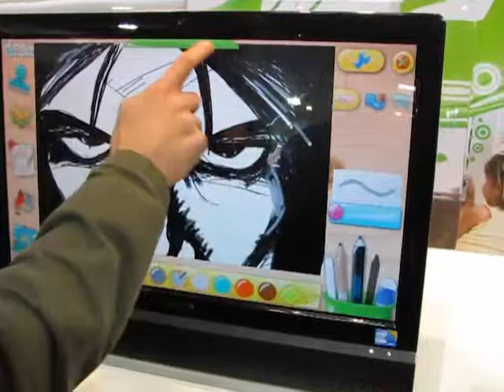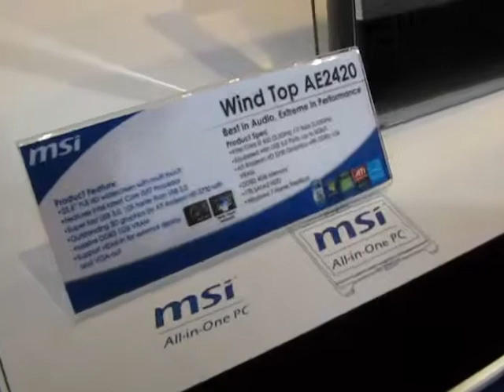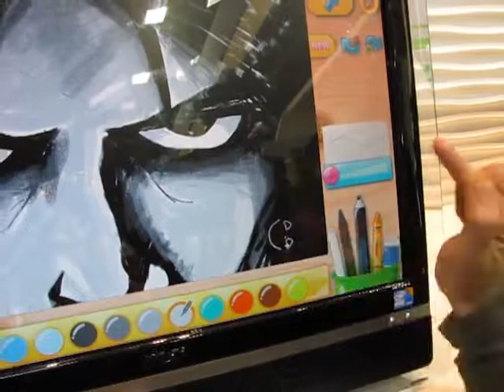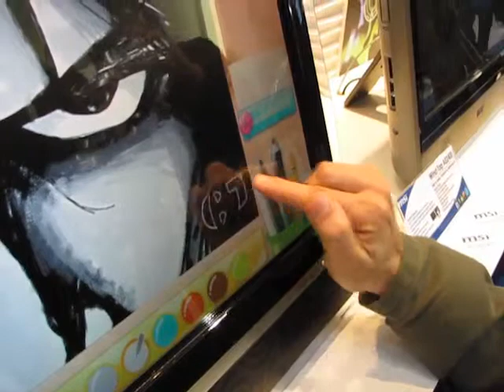MSI AE2400: Umělecké dílo od Nedima Hadzicoviče - CeBIT2010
Redaktor Nedim Hadzic ze serveru Fudzilla.com využil čekání na schůzku se zástupcem společnosti MSI na IT veletrhu CeBIT 2010 tím, že se zastavil v části věnované dotykovým All-in-One počítačům MSI. Tato jeho první osobní zkušenost s dotykovým ovládáním AIO PC a dodávaným softwarem od MSI se protáhla asi na 50 minut, během kterých se do tvorby zcela ponořil. Výsledkem je úchvatná kresba, jedinečný zážitek, změněný názor na možnosti využití dotykových AIO PC a pochvalný článek. Jakmile jednou dotykový All-in-One počítač vyzkoušíte, snadno mu propadnete...

Nahráno pro účel článku na serveru PCTuning.cz